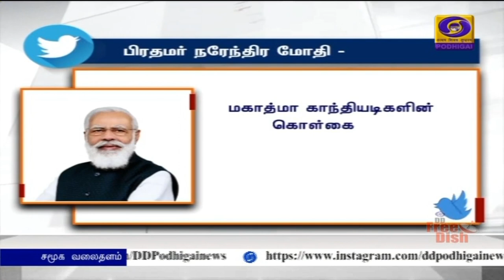காந்தியடிகளின் பிறந்த நாள்-தலைவர்கள் மரியாதை